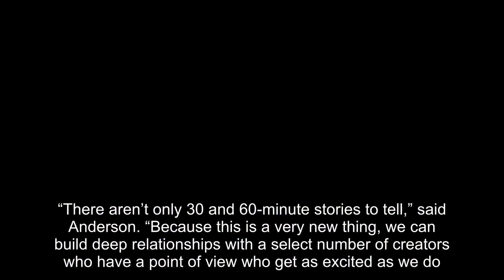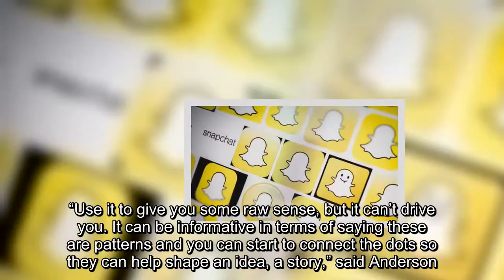Snapchat Execs Talk Plans for NBCU Joint Venture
Following the announcement that Snapchat and NBCUniversal are teaming up for an as yet unnamed scripted content studio, Snap’s senior director of content programming Sean Mills discussed plans about how the companies will work together.While Snapchat has produced 30 shows within the last year, they have all been in the unscripted space with content partners.“We love scarcity,” he said of working with a limited number of premium partners. “It’s not an open platform.We love the idea that it’s like television in the 1970s and bringing a huge audience to a small amount of content that fosters sharing.”While they are open to exploring other lengths, “three to five minutes is our sweet spot,” said Mills, and vertical screen, graphics and split screens will be utilized.“We try to take some of the DNA from how our audience tells stories and start to work with professional storytellers,” he said.Working with NBC, CBS and the BBC, among other content partners, has also been a beneficial lesson about how to make content.Mills said he’s “obsessed” with the idea of a soap opera or telenovela-style show, and that comedy is also a focus.The company is not framing itself as a Netflix competitor. “We're playing a very different game here,” he said of other platforms like Apple and Netflix.“We are not trying to be the highest bidder for programs that are being shopped around.We are going for deeper relationships with a select number of creators. ”Mills also brought on the newly appointed chief content officer Lauren Anderson to delve deeper into the Snap vision.While much was still vague, Anderson told the audience that all of the content will be talent-driven, and they are looking to hire writers and directors that are open to telling a story in short bursts.“There aren’t only 30 and 60-minute stories to tell,” said Anderson. “Because this is a very new thing, we can build deep relationships with a select number of creators who have a point of view who get as excited as we do.”NBC and Snap will be 50-50 partners in the new joint venture, and while he would not divulge budgets, Mills said that NBC’s vision requires “serious investment.”The key, of course, for an app that is trying to become a media company after a rough IPO, is that they’ll use their data to find their audience.“Use it to give you some raw sense, but it can’t drive you. It can be informative in terms of saying these are patterns and you can start to connect the dots so they can help shape an idea, a story,” said Anderson.